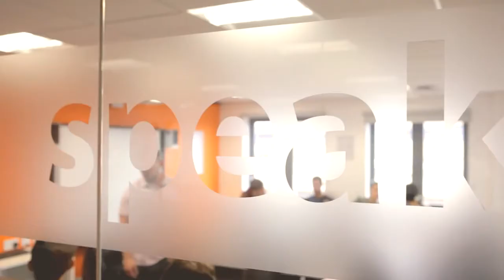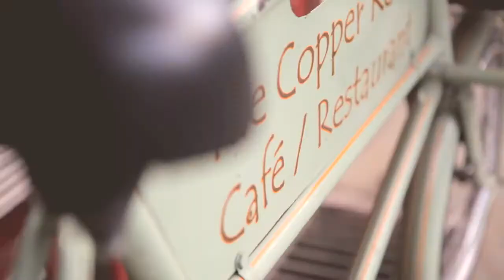- Interway y la escuela de EC Cambridge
Conoce la escuela de EC en Cambridge